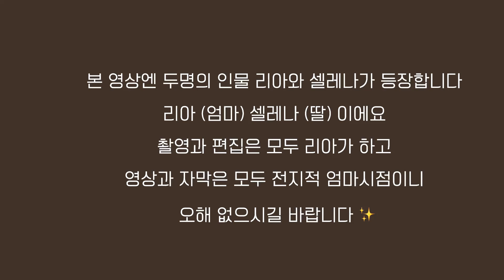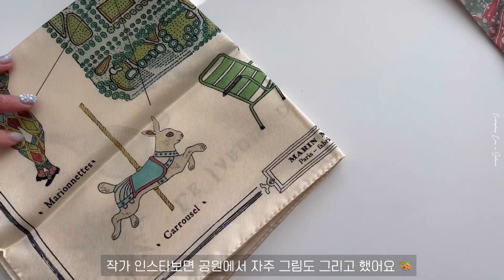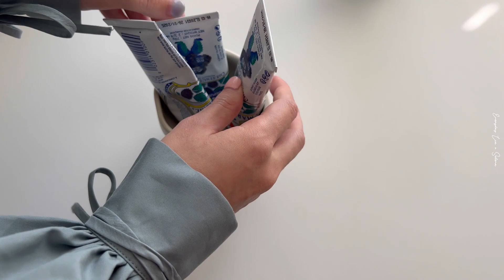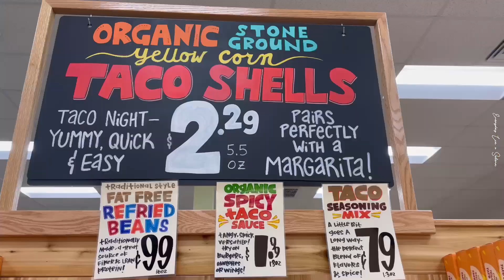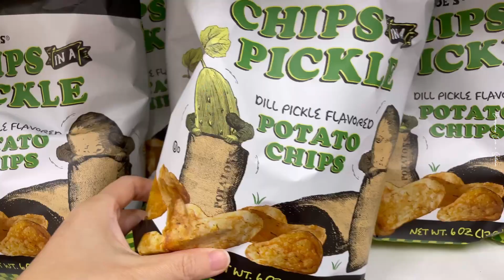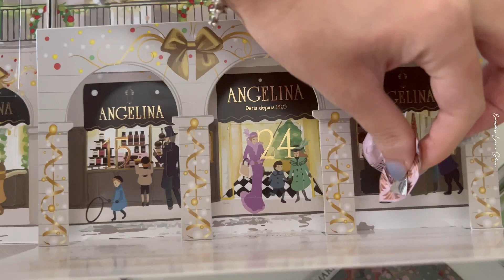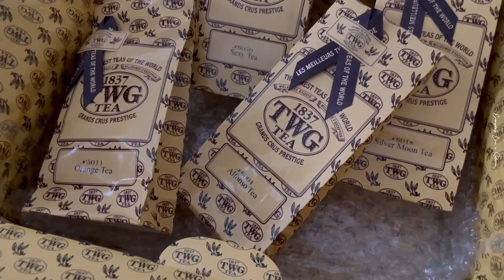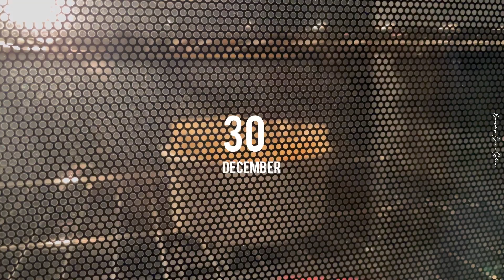VLOG) 미국일상 브이로그 | 12월 일상기록 & 파리 쇼핑템 언박싱🛍(샤넬슈즈, 에르메스 피코탄 18, 아스티에드 빌라트와 시흐 트루동 etc.) 🕯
안녕하세요 리아와 셀레나 입니다
파리 여행에서 돌아온 12월의 일상기록, 그리고 파리 쇼핑목록중
앞선 영상에서 미처 보여드리지 못했던 제품들 정리하며 보여 드리려 합니다.
저는 곧 뉴욕 여행영상으로 찾아올게요 :)

6:14

7:58
Sweater : Toteme (같은 컬러는 센스 한정 컬러였고 지금은 품절입니다)
Shoes : UGG

9:36
Black Top : H&M (2년전 제품)
Cardigan : ZARA KIDS (21년 가을 제품)
Shoes : Hermes

더 많은 사진과 이야기는 인스타그램으로 놀러오세요 🤗

🎥 filmed / edited by lia